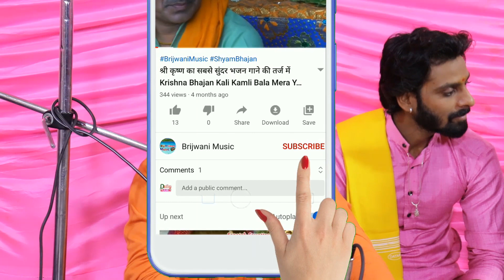जहां डाल डाल पर सोने की चिड़िया करती है बसेरा वो भारत देश है मेरा। Jahan Daal Daal Par BrijwaniMusic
आप सभी को अपनी राष्ट्रीय पर्व की बहुत-बहुत शुभकामनाएं जय हिंद वंदे मातरम भारत माता की जय

दोस्तों अभी तो ये हमारी छोटी सी पहल है  कुछ समय बाद हमारे चैनल पर आपको और भी धमाकेदार वीडियो देखने को मिलेंगे । धन्यवाद